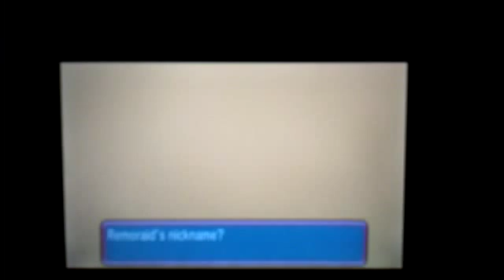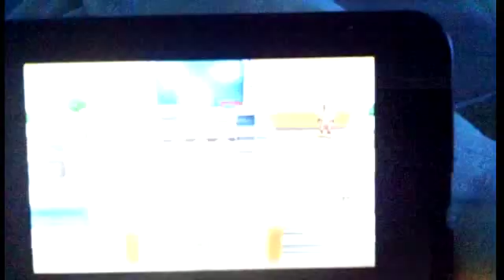LIVE SHINY REMORAID!!!! 1 ENCOUNTER!!!